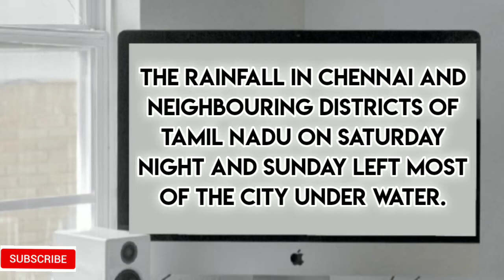How to present news in school morning assembly ?